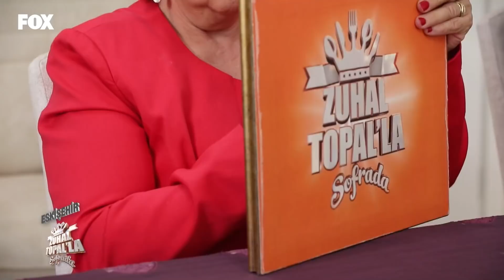Sevginur'un Puanlaması Yapıldı - Zuhal Topal'la Sofrada 465. Bölüm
Zuhal Topal'la Sofrada 465. Bölüm (30 Ekim 2020) - Sevginur'un Oylaması